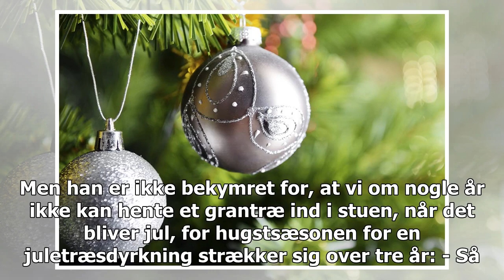Tørken er gode nyheder til dit juletræ